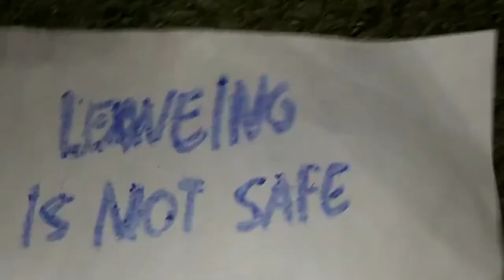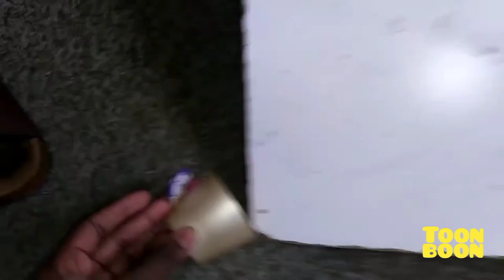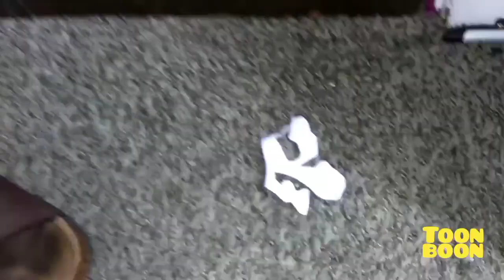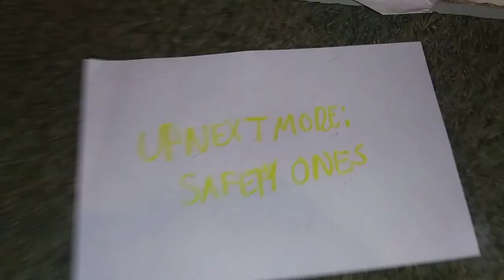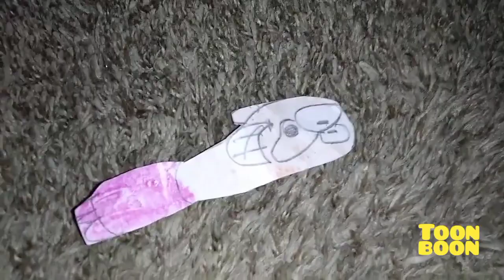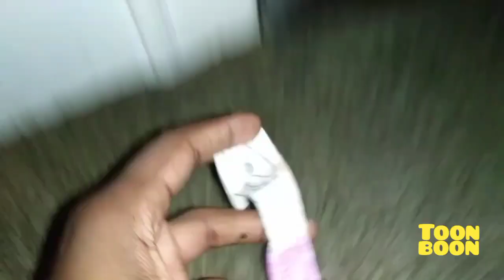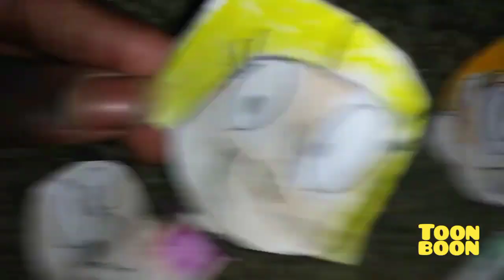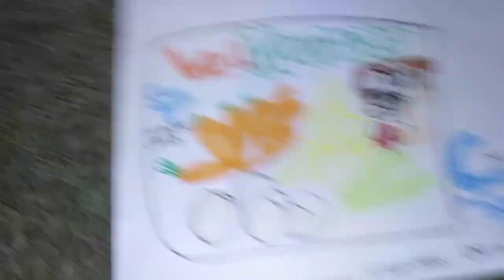December 18, 2022